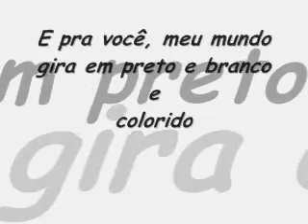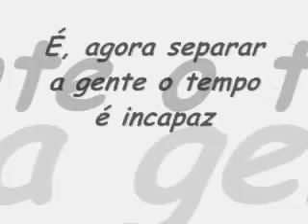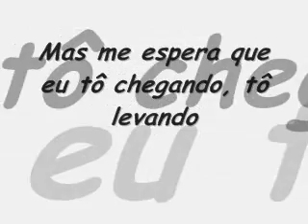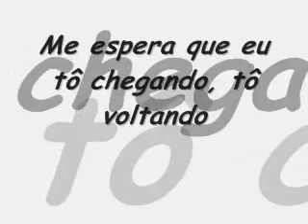Gustavo Lima - Rosas, Versos e Vinhos (Legendado).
Rosas Versos E Vinhos Gusttavo Lima

É, às vezes acho que eu estou enlouquecendo
Por você, fujo viajo no tempo, me submetendo
E pra você, meu mundo gira em preto e branco e
colorido
E sem você, saio do presente, pro passado e no futuro
eu tô perdido

Por você eu mudo o jeito de viver
Vou ouvir vinil em vez de ouvir CD
Por você eu deixo a badalação
Faço serenata voz e violão

Largo essa cidade pra morar no campo
Faço penitencia troco até de santo
Por você cancelo a reunião
O meu compromisso é com seu coração

Mas me espera que eu tô chegando, tô levando
Rosas e versos e vinhos
Me espera que eu tô chegando, tô voltando
Seja no tempo que for eu só quero esse amor

É, agora separar a gente o tempo é incapaz
Por você...

Me espera que tô chegando, tô levando

Me espera que tô chegando, tô voltando

É, eu acho que estou enlouquecendo
por você...